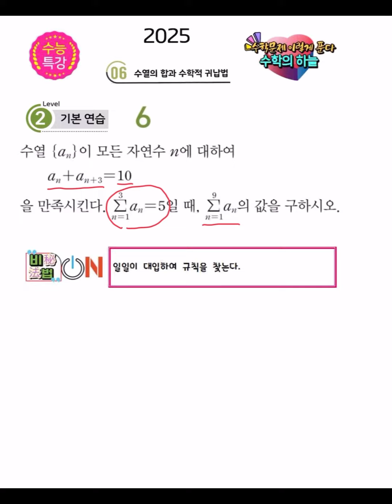2025학년도 수능특강 수1 수열의 합과 수학적 귀납법 LV 2 6번 (2-1 기말고사 대비)